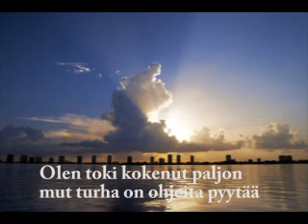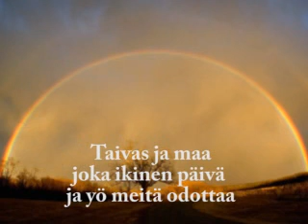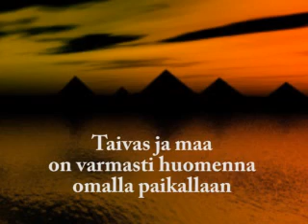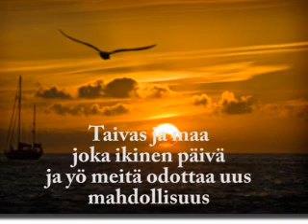Esko Takamäki - TAIVAS JA MAA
Esko Takamäen ensimmäiseltä soolo-levyltä "Risteys" (Top Records 1999).
Muusikot: Esko Takamäki: laulu, Timo Ristilä: haitari, Petri "Kiska" Kivimäki: sopraanosaksofoni, Juhani Nisula: kitara, Juha Saarinen: basso + taustalaulu, Harri Ala-Kojola: rummut, Juhani Lautamaja: taustalaulu